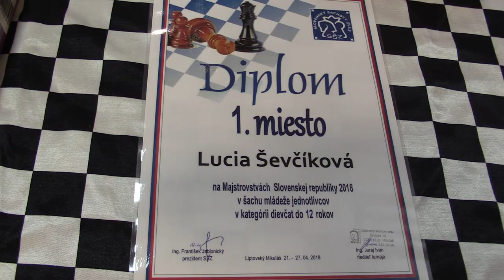D12 1.1. Simona Bochničková - WFM Lucia Ševčíková 0:1